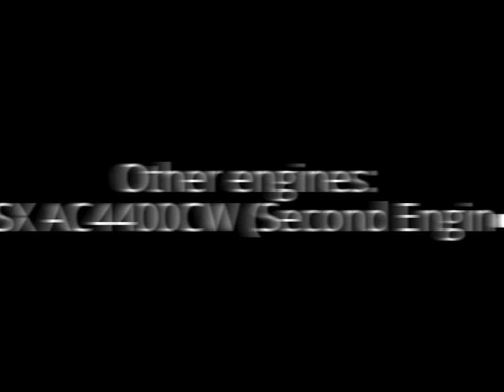Trainz 12 Train Reviews Season 1 Episode 4: CSX B40-8W Autorack-Empty Container Train